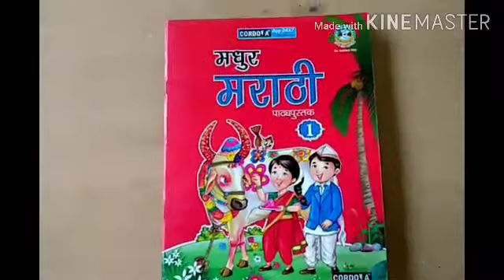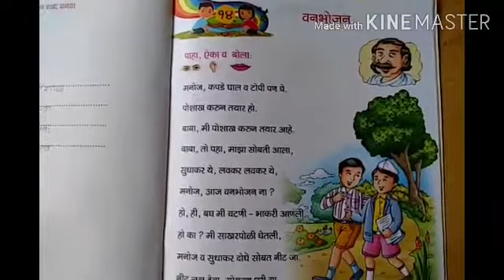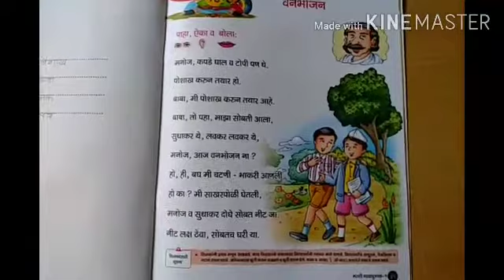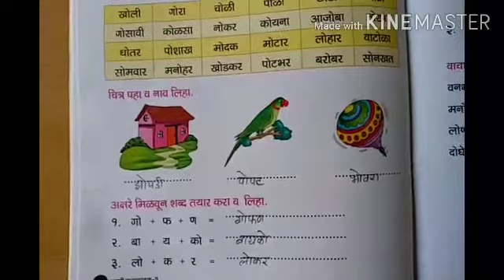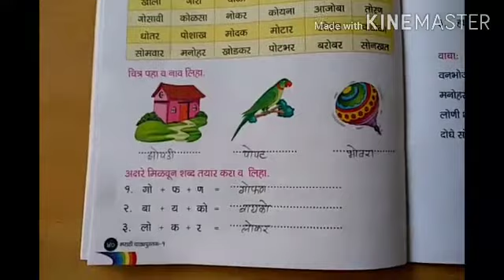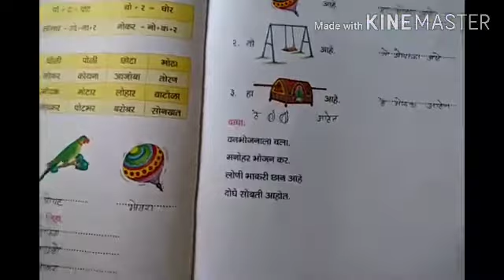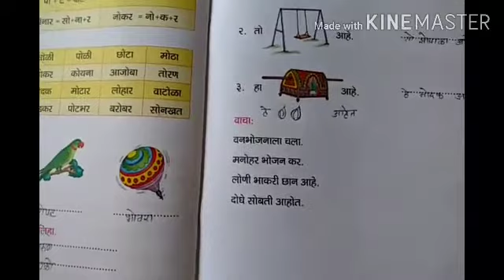Std- l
मराठी - ' वनभोजन ' - ' ओ ' कारान्तयुक्त शब्द